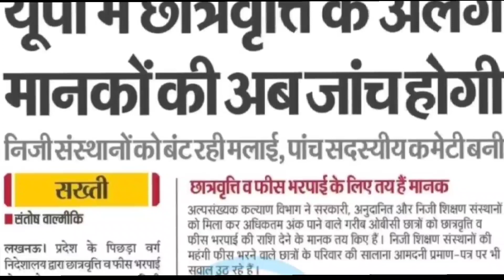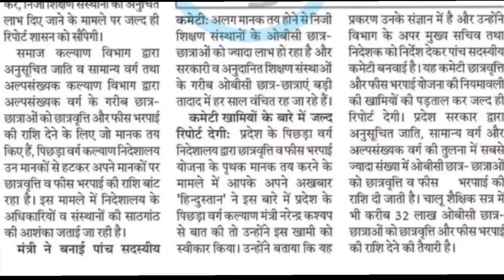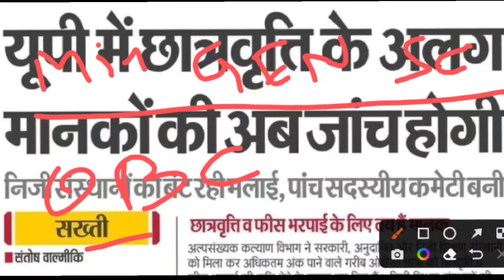UP Scholarship Latest News Today | UP Scholarship Ke Manak Tay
यह चैनल आप लोगों के लिए बनाया गया है आप लोगों की स्कॉलरशिप यहां से पूरी मदद की जाएगी।
यह वीडियो आपके स्कॉलरशिप योजना को लाभ देने के लिए बनाया गया है, जिससे आपको राज्य सरकार द्वारा चलाई जा रही है स्कॉलरशिप योजना का लाभ मिल सके।
स्कॉलरशिप से संबंधी अभी आपके मन में कोई सवाल जवाब हो तो आप मुझसे पूछ सकते हैं मैं आपकी हेल्प कर दूंगा।
thank you so much for you watching this up scholarship latest new video.